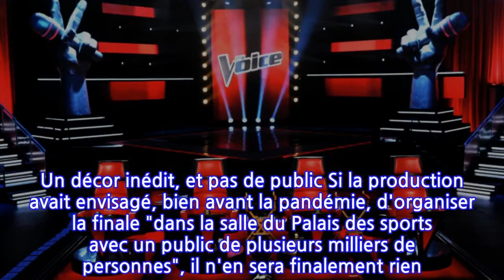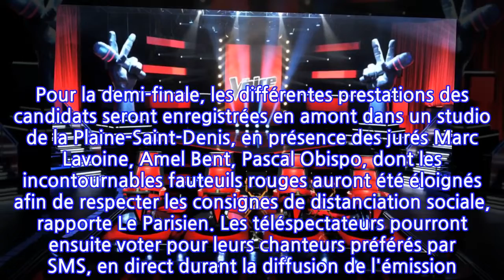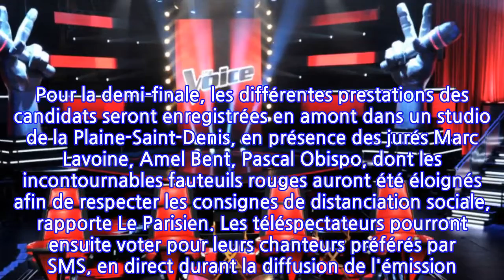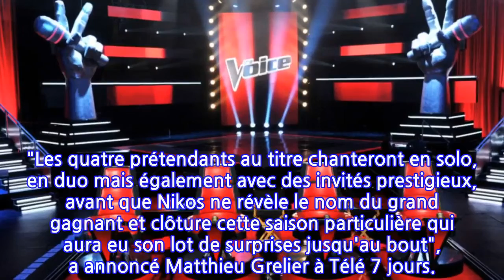Sans public, comment vont se dérouler la demi-finale et la finale de The Voice